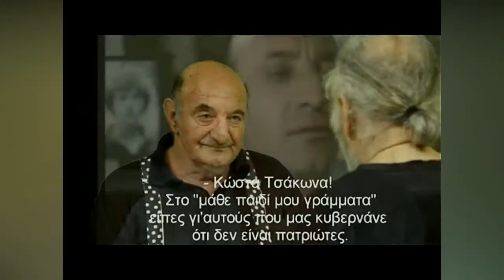ΟΜΙΛΙΑ ΚΩΣΤΑ ΤΣΑΚΩΝΑ ''ΣΥΓΚΛΟΝΙΖΕΙ''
Κώστας Τσάκωνας
Βιογραφία
Γεννήθηκε στις 12 Οκτωβρίου 1943 στην Αθήνα. Ο Κώστας Τσάκωνας τελείωσε τη Βιλάρειο Σχολή με την ειδικότητα του Ηλεκτρολόγου Μηχανικού και φοίτησε στη «Δραματική Σχολή του Λαϊκού Πειραματικού Θεάτρου» του Λεωνίδα Τριβιζά και στη δραματική σχολή «Βεάκη»ΚΩΣΤΑΣ

Ο Κώστας Τσάκωνας άφησε την τελευταία του πνοή το απόγευμα της Τετάρτης 4 Νοεμβρίου του 2015, πέντε χρόνια μετά το σοβαρό εγκεφαλικό επεισόδιο, που του προκάλεσε μεγάλη αστάθεια, ενώ πάλευε με τον καρκίνο.)